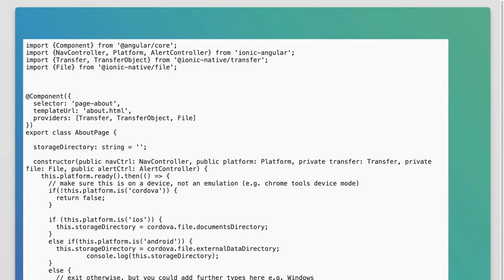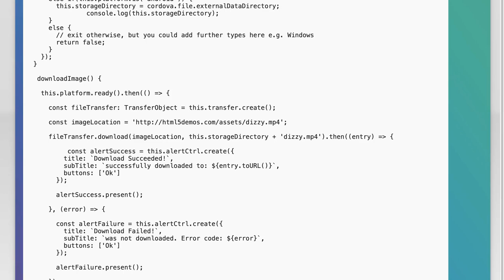Fixing TypeScript Error: Cannot Find Name 'cordova' - Troubleshooting Guide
In this video, we tackle a common issue faced by developers working with TypeScript and Cordova: the dreaded "Cannot find name 'cordova'" error. Whether you're building mobile applications or integrating Cordova plugins, this error can halt your progress. Join us as we walk through the troubleshooting steps to resolve this issue, ensuring your TypeScript environment is properly configured to recognize Cordova and get your project back on track.

Today's Topic: Fixing TypeScript Error: Cannot Find Name 'cordova' - Troubleshooting Guide

Related to